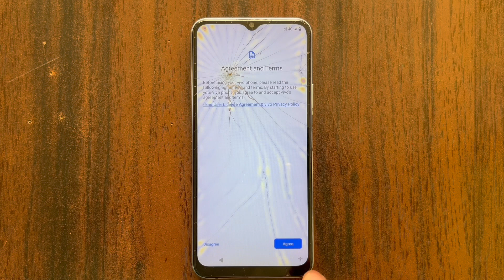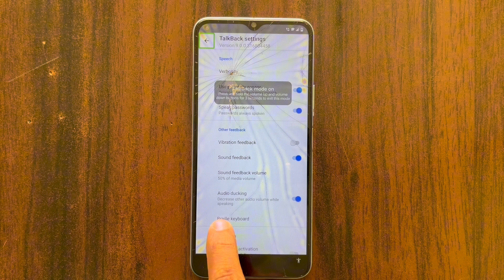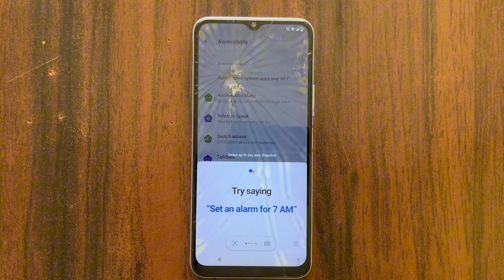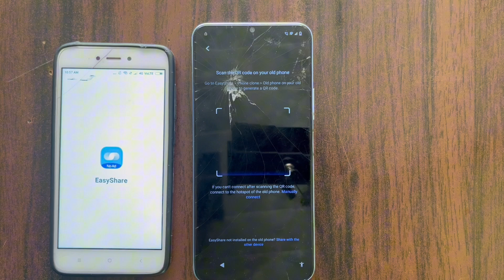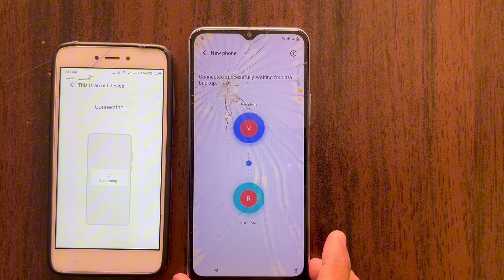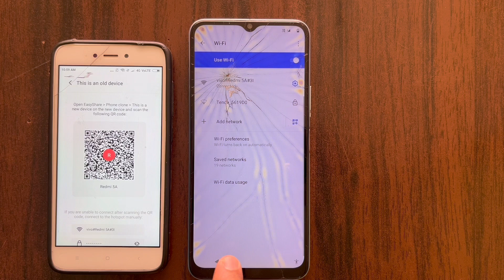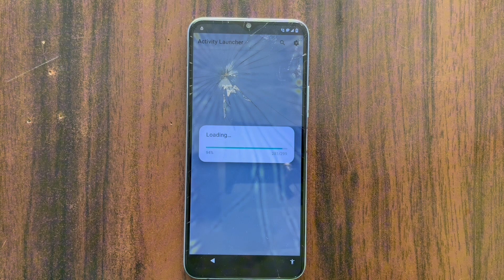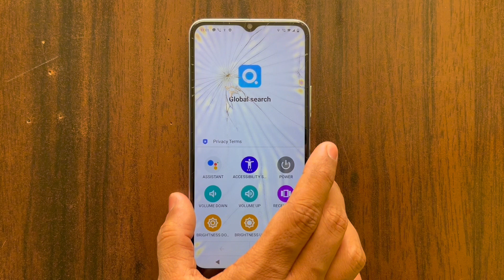Vivo Y12G FRP Unlock - Tool-Free Method